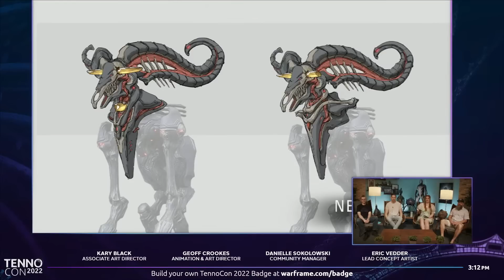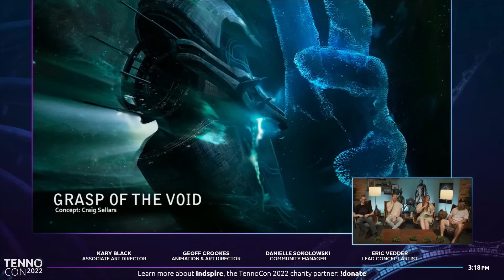NEW BUFF/LOOT SYSTEM, CONCLAVE 2.0? ENDGAME ARCHON FIGHTS? | VEILBREAKER WARFRAME UPDATE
👊CREDITS👊